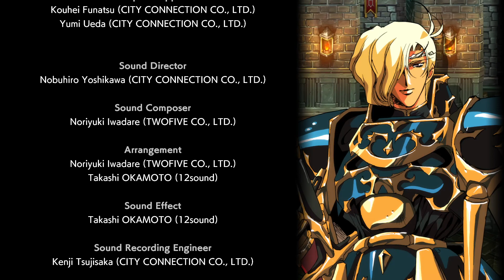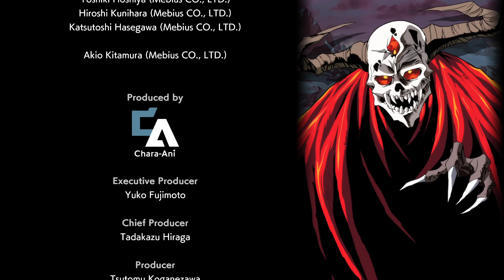【夢幻模擬戰 II】EP21傳說的終結 光輝B結局 多BGM版（Langrisser I & II 重製版） Remake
路線A-D開始標題出現多BGM版是輪播1998(SS).1997(PS).1995(超任).1993-96(PC-FX)的音樂(steamDLC)
備戰及1-2回合跟會輪流設定播放,MD版跟重製BGM其他路線已播過很多次所以看心情播放
感謝您的觀賞😊